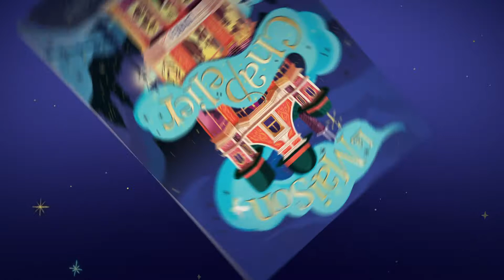La Maison Chapelier - Livre 1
Une enquête palpitante et colorée dans un univers délicieusement loufoque.
"La Maison Chapelier- Livre 1", de Tamzin Merchant, illustré par Paola Escobar (dès 10 ans).